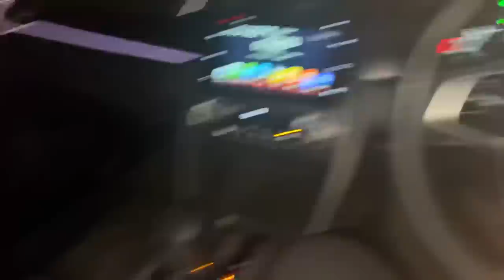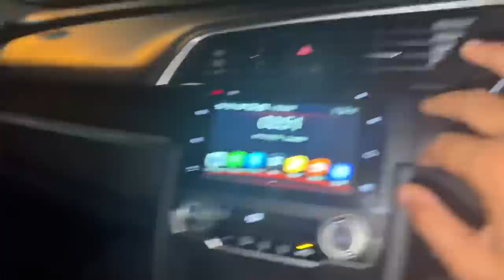KAKU & @STARANONYMOUSVLOGS WITH BLACK CARS IN PUBLIC🔥Skrrr & Revo 😍